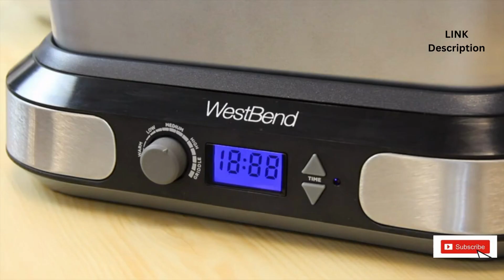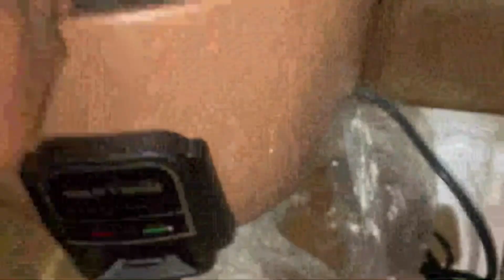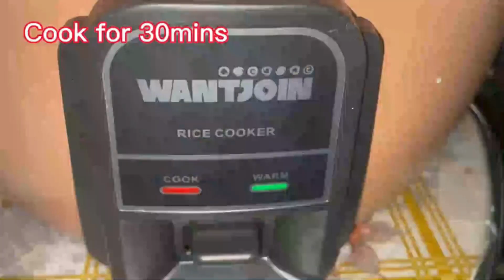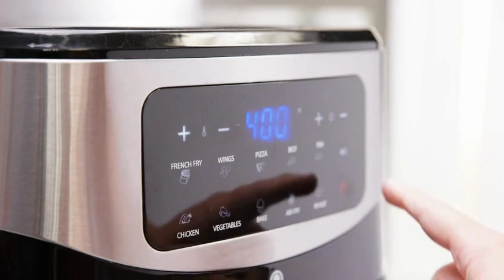Helpful Kitchen Appliances | Easy Cooking Gadgets